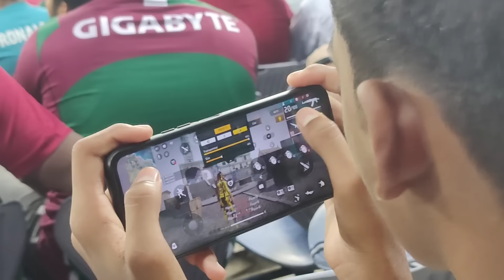Mohunbagan vs Punjab FC VLOG!🔥 Unstoppable Mohunbagan! ❤️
Joy Football...!! ⚽